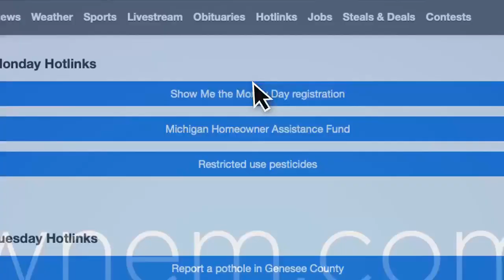Making art at the Saginaw Art Museum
Learn more about different events at the Saginaw Art Museum.